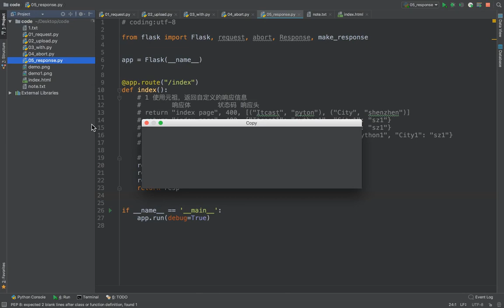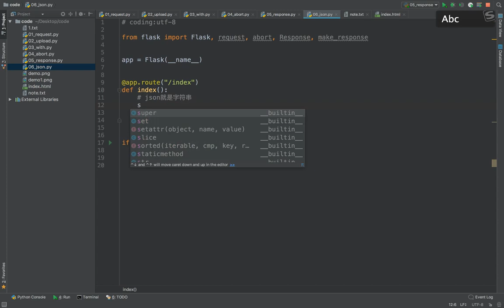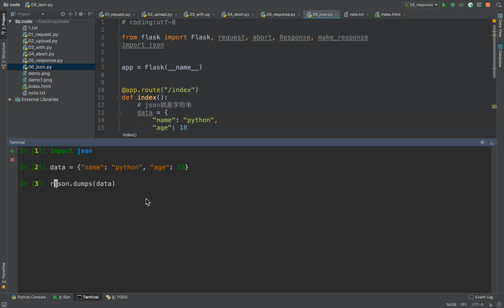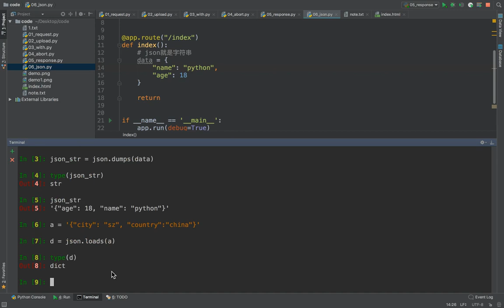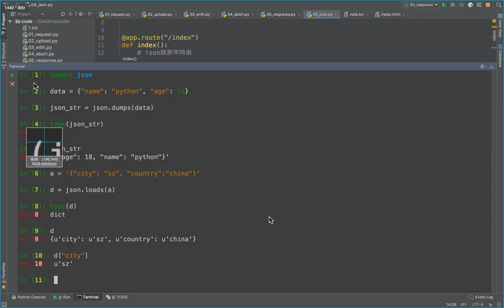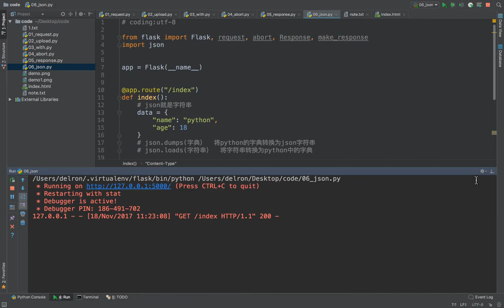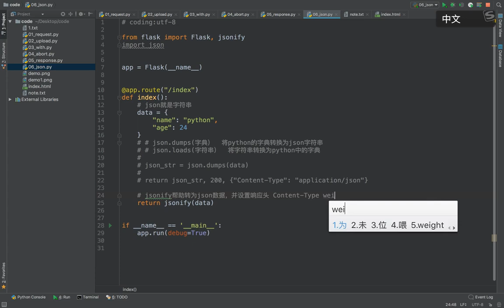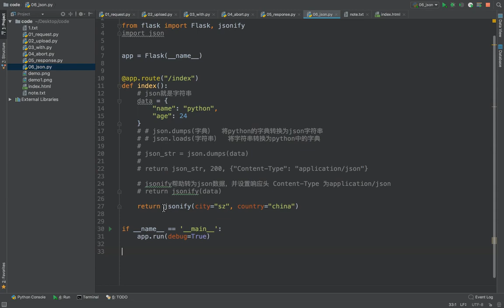15 flask框架丨05 abort函数、自定义错误、 视图函数的返回值丨04 返回json数据的方法